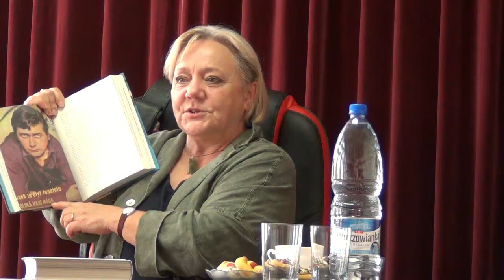Moda na bibliotekę - Spotkanie autorskie z Elżbietą Baniewicz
17 czerwca zawitała do nas Elżbieta Baniewicz autorka książek o życiu i działalności artystycznej m.in. Anny Dymnej i Janusza Gajosa. Spotkanie odbyło się w Bibliotece Centrum Kultury w Piekoszowie.